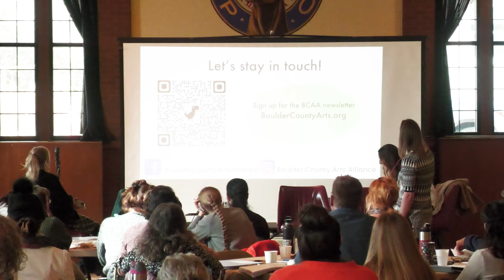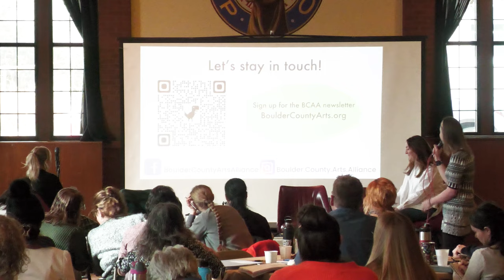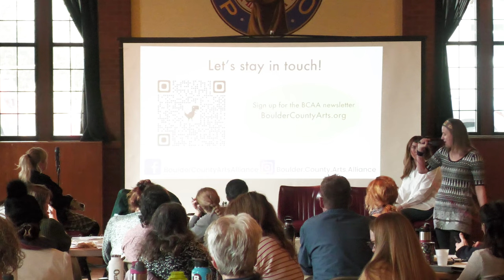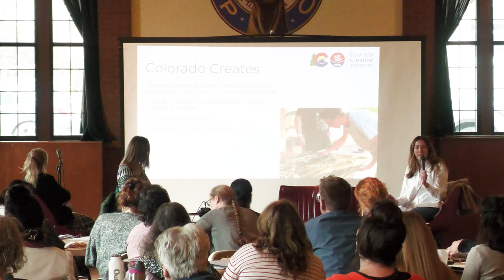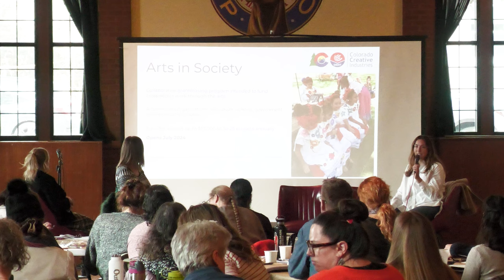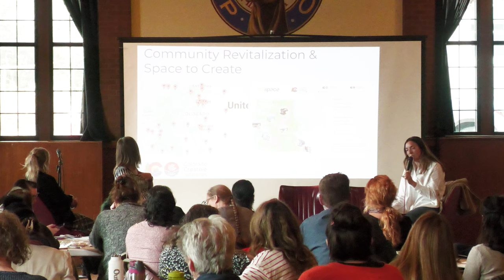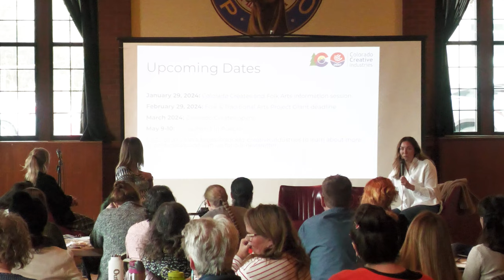Longmont Creative Retreat: Creative Resource Panel